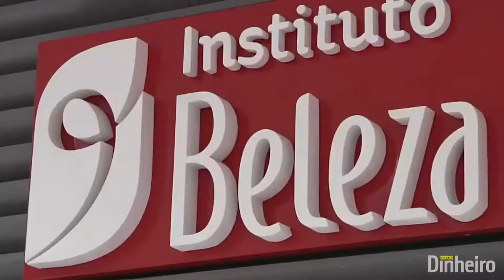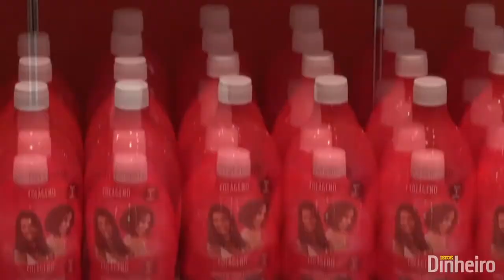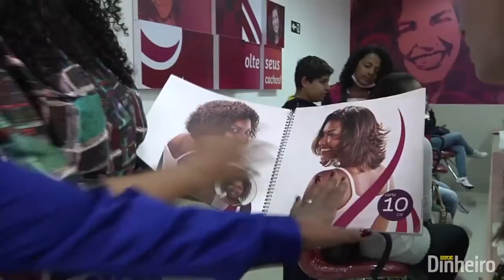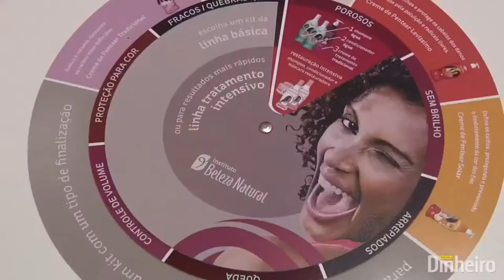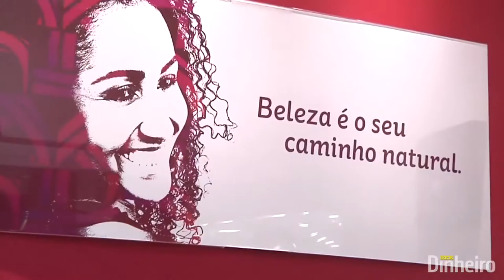ZICA DE ASSIS | ELA TESTOU PRODUTO POR 10 ANOS | DESCUBRA O QUE ACONTECEU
[WEB-SÉRIE] Como Fazer Análise De Viabilidade Econômica?

Neste vídeo você vai conhecer a história da Zica de Assis que por muito tempo foi faxineira...

Ela teste um produto inovador por 10 anos até encontrar uma formulação que funcionasse...

Para descobrir o que aconteceu, assista ao vídeo agora! ;)

Forte abraço,

MEUS LIVROS E TREINAMENTOS:
1) eBook: Como Lucrar Investindo Em IMÓVEIS: